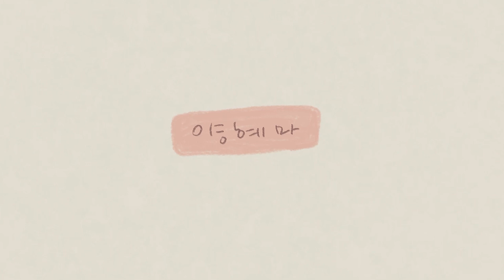이곳은 어린이집인가 난..잘..모르겠...ㅣsims4ㅣ심즈4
어린이집 아니고 다둥이네 아파트 건축^^

Origin ID :  hmmnny44